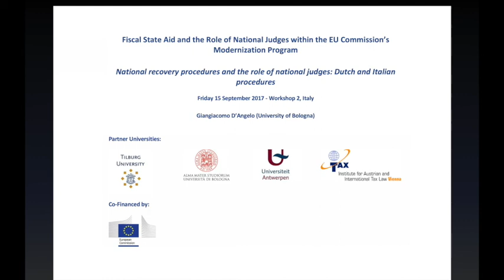Workshop 2 - Giangiacomo D'Angelo (University of Bologna)